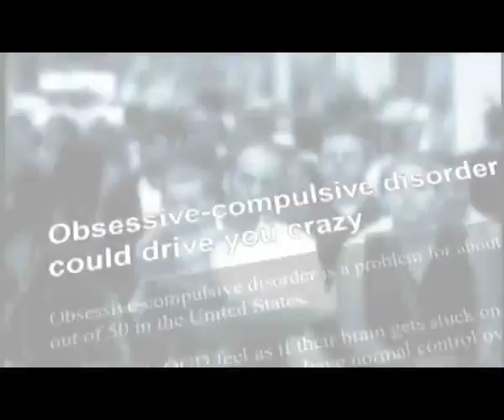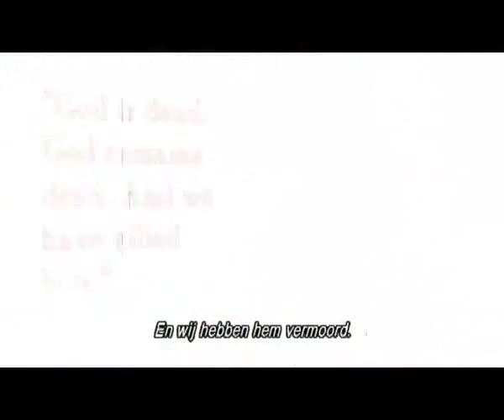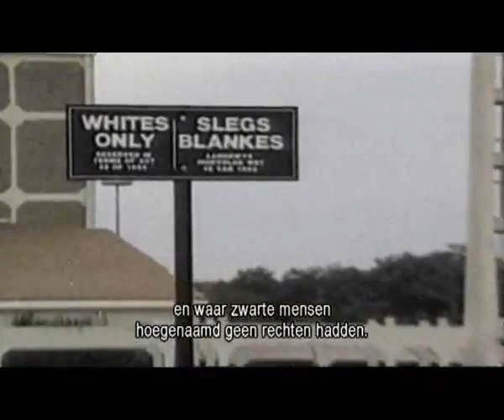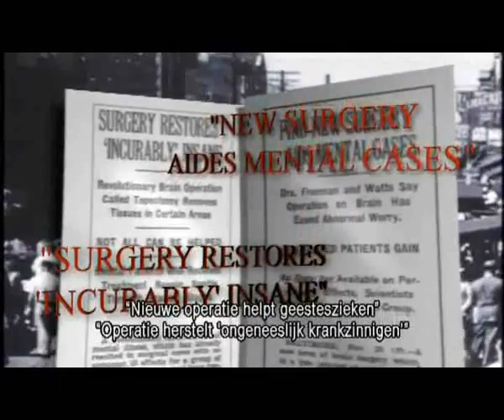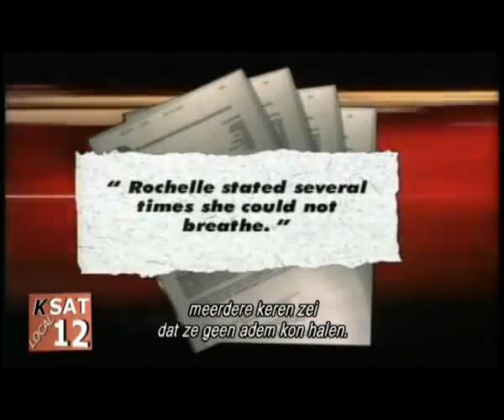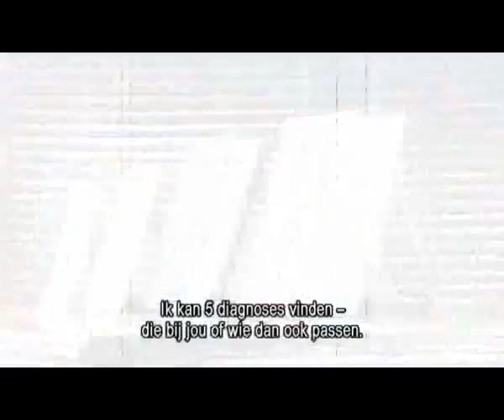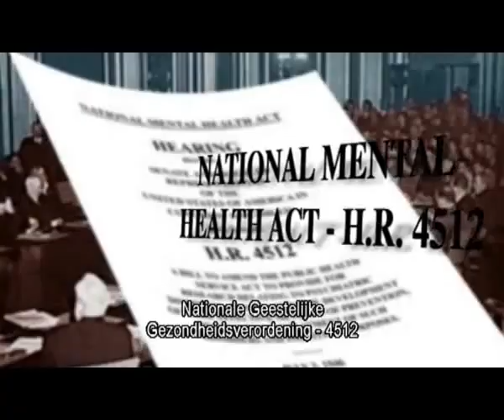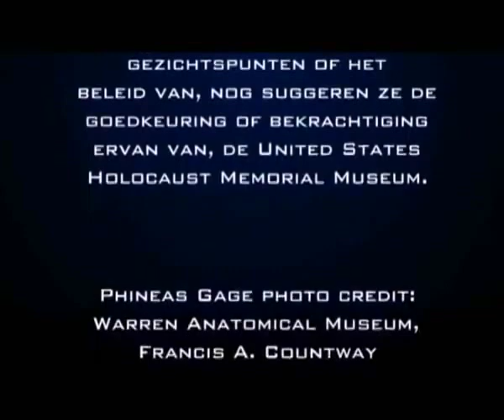PSYCHIATRIE: EEN INDUSTRIE DES DOODS NL Ondertiteling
Door zeldzaam historisch en eigentijds materiaal en interviews met meer dan 160 artsen, advocaten, pedagogen, overlevenden en deskundigen op het gebied van de geestelijke gezondheidszorgindustrie en haar schandalen, werpt deze boeiende DVD een blik op de waarheid over de wrede pseudo-wetenschap, psychiatrie genaamd, en de miljardenfraude die in deze bedrijfstak wordt gepleegd.

Wij vinden dat u het recht heeft om de naakte, harde feiten te kennen over de psychiatrie, haar beoefenaars en de bedreiging die ze vormen voor onze kinderen. Bekijk deze film en ontdek de waarheid.

Psychiaters zullen patiënten niet standaard informeren over alternatieve behandelmethodes zonder medicatie. Ook voeren zij geen grondig lichamelijk onderzoek uit om onderliggende aandoeningen uit te sluiten die van invloed zouden kunnen zijn op de geestelijke stoornis.